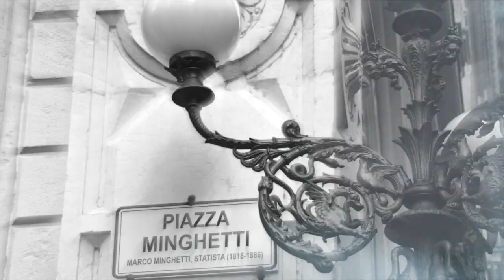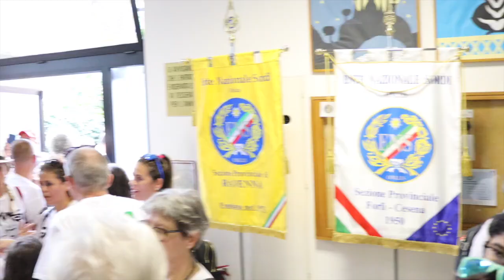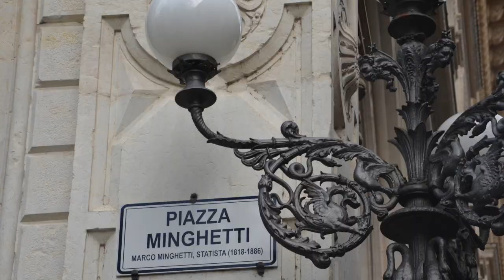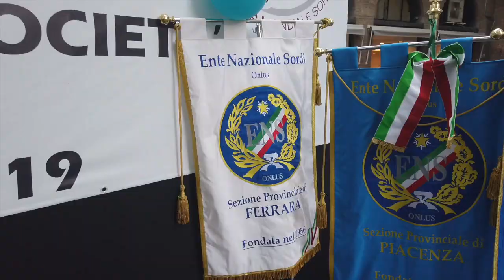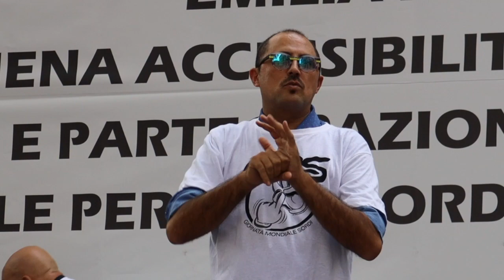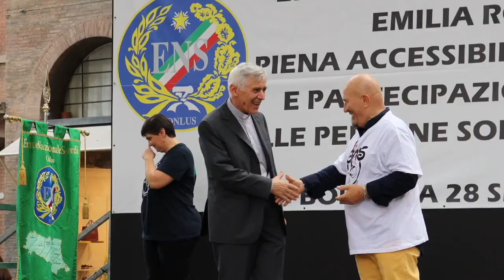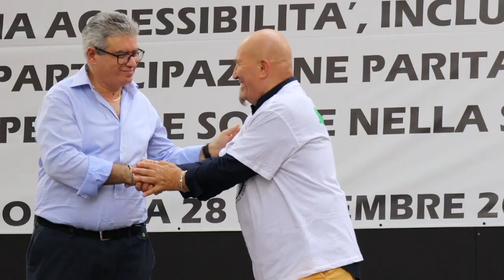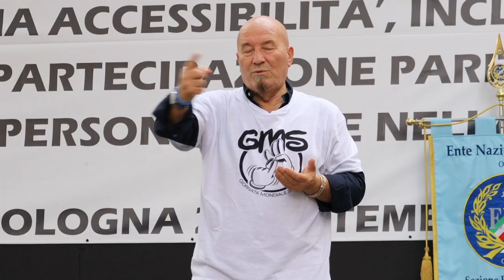GMS 2019 a Bologna - 28 Settembre 2019